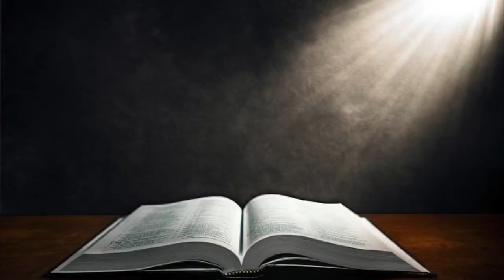人飢餓非因無餅(合唱獨唱曲)1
當疫情來到的時候，世人最大的需要並不是經濟政治，人們心中最大的需要，乃是神的話。